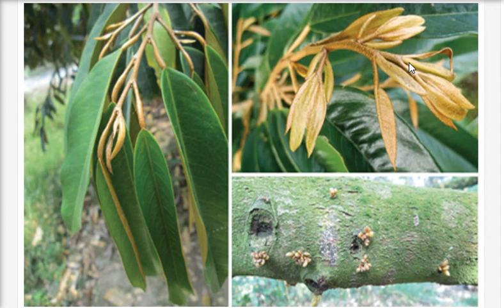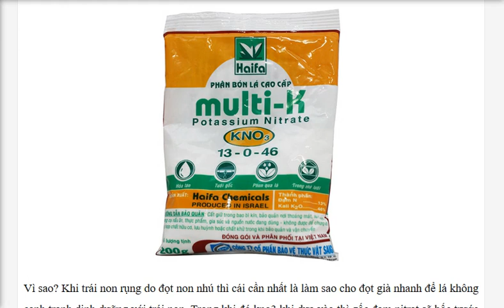GIẢI THÍCH VỀ CÔNG DỤNG CỦA CÁC THUỐC CHẶN ĐỌT P1